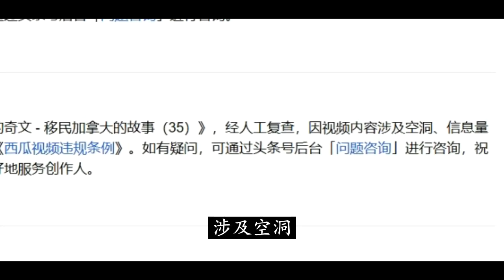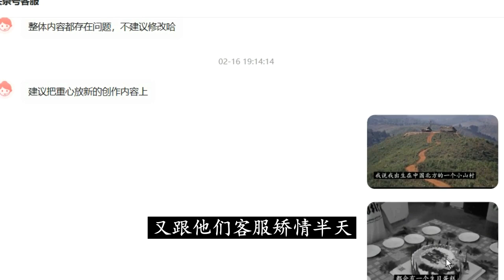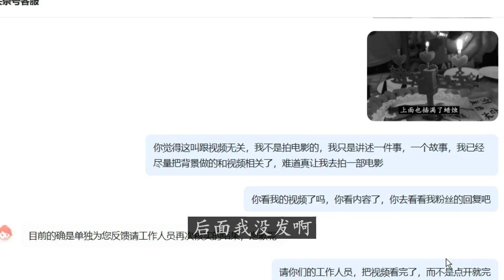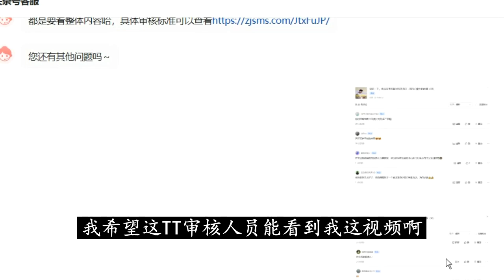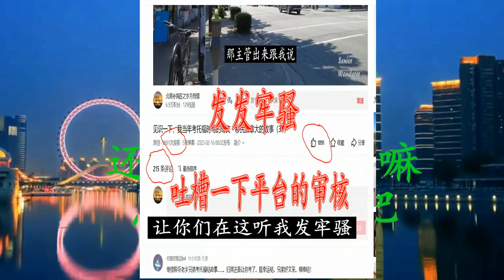发发牢骚，吐槽一下头条审核的奇葩标准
北美补锅匠，说天津话的补锅匠大叔，漂泊北美20载，依旧乡音难改。